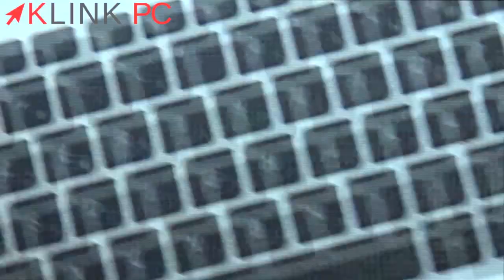Comment démonter un PC portable Asus R556-L 💻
Vous verrez tout le processus commenté étape par étape afin de vous guider au mieux dans le démontage, le dépannage et la réparation de votre ordinateur portable ASUS R556L.